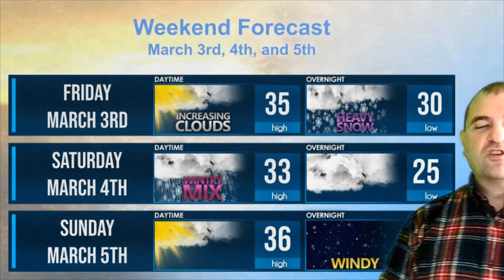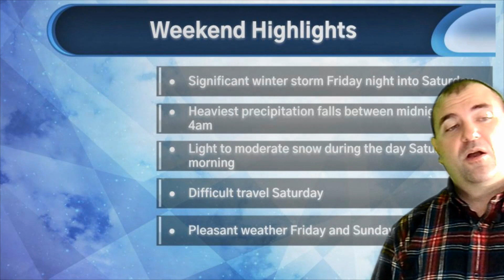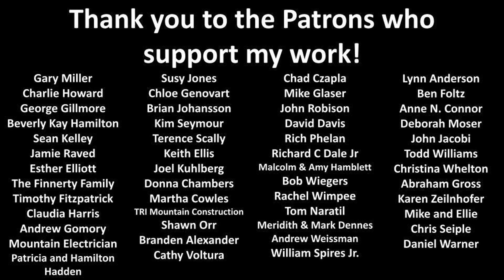Weekend Forecast for March 3rd to 5th